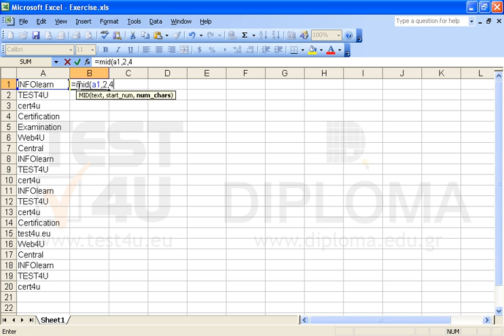Display the second to fifth letter of the entries appearing in the cell range A1:A20 in the...